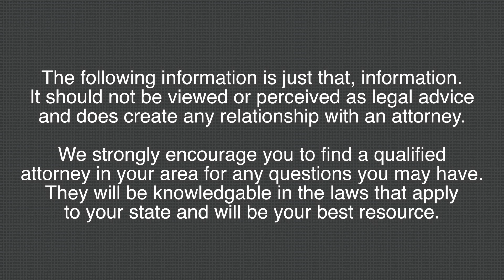Gun Trust Series Part 3 - How To & Who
In our third installment of our Gun Trust Series with Attorney Ben Rust we talk about How To & Who. The "how to" starts with the first steps of looking at creating a trust and some things to think about when creating a trust. More importantly we transition into who should be a part of your trust, and who shouldn't be. The people you involve in your trust is a very crucial detail and what role they play is important.